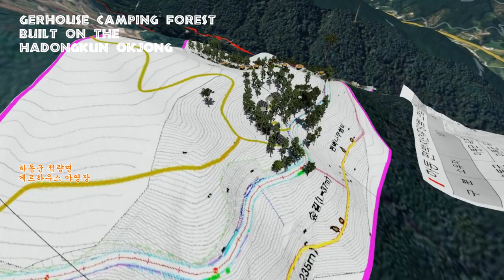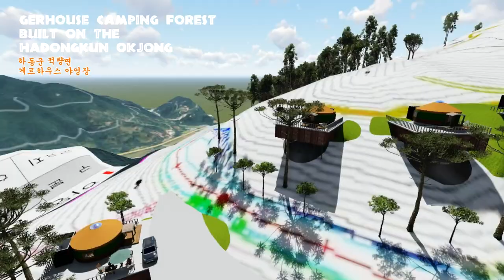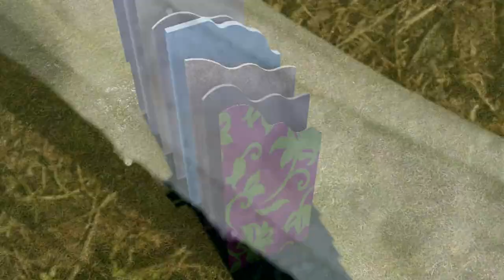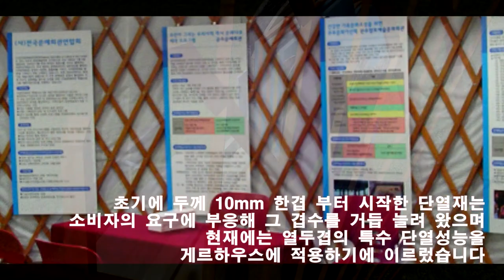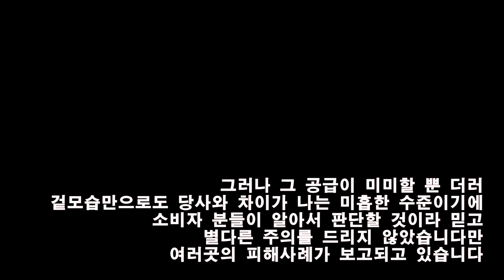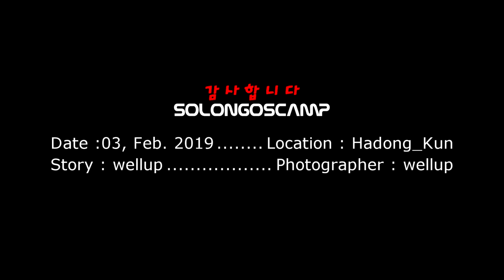GerHouse(Yurt) camping site at Hadong_Kun Hinoki Cypress forest(하동군 편백나무숲 게르하우스 캠핑장)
GerHouse(Yurt) camping site at Hadong_Kun Hinoki Cypressforest(하동군 편백나무숲 게르하우스 캠핑장)